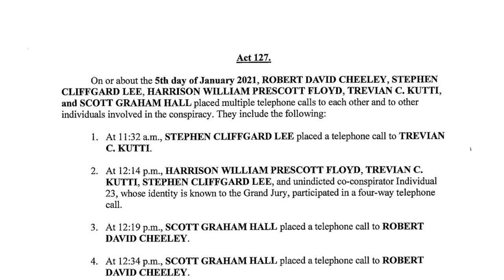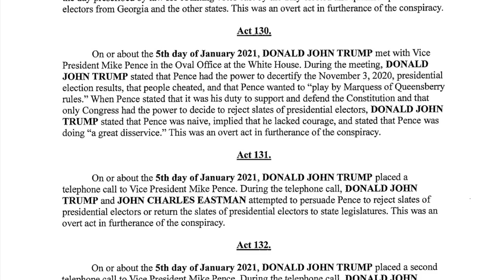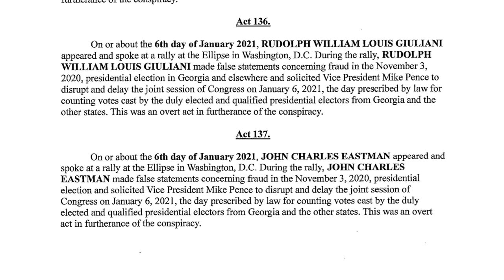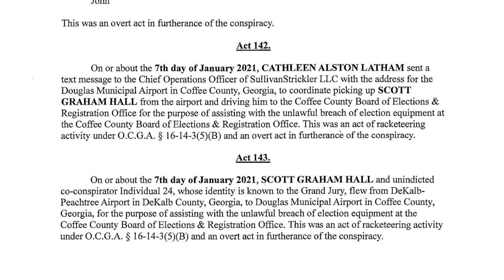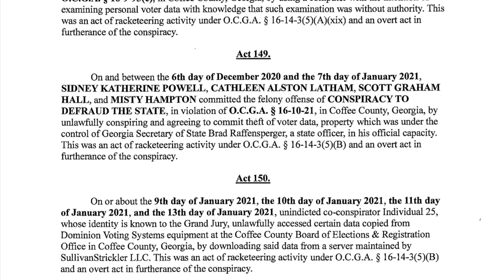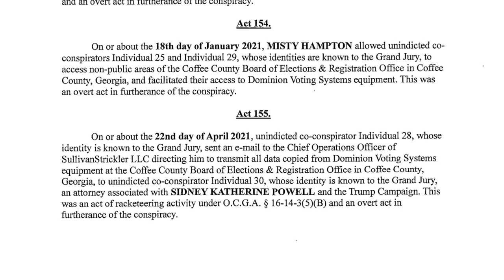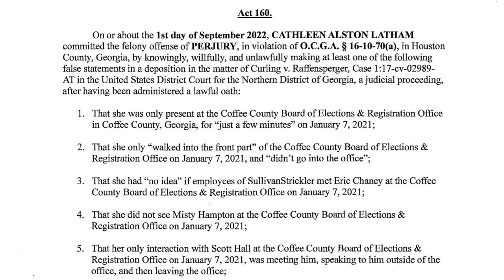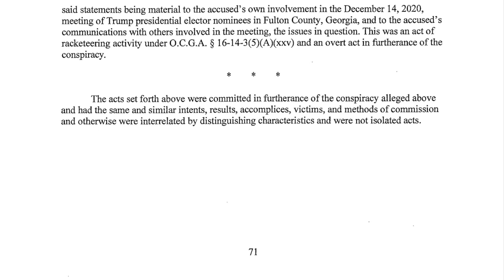Part 5: Georgia Indictment of Donald Trump et al.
The State of Georgia v. Donald John Trump et al., filed August 14, 2023 in Fulton County Superior Court.

*This video is part of a larger series of lectures and course materials originally created for a lower-division Introduction to Political Science college course (100/101), yet suitable for High School U.S. Government or anyone who wants to learn more about the fundamental concepts of political science and government.